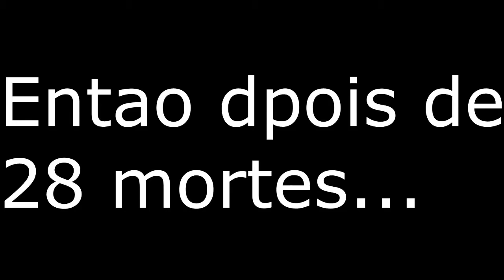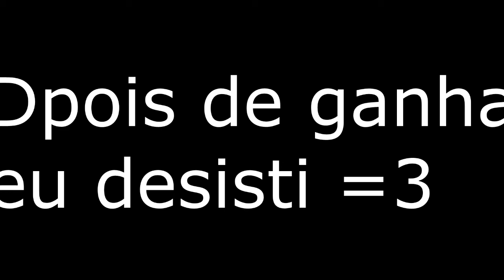Como nao ser um espião/detetive =R.I.P Gurdinha DLC=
つ ◕_◕ ༽つ AMENO ༼ つ ◕_◕ ༽つ